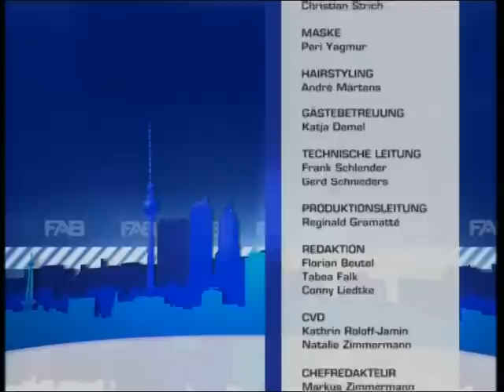Zaubern von Liza - FAB Berlin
Anlässlich des Liza Auftrittes auf der Messe YOU in Berlin, war Liza zu Gast beim Berliner TV-Sender FAB und präsentierte den Song ZAUBERN aus ihrer aktuellen Maxi-CD "ECHT"